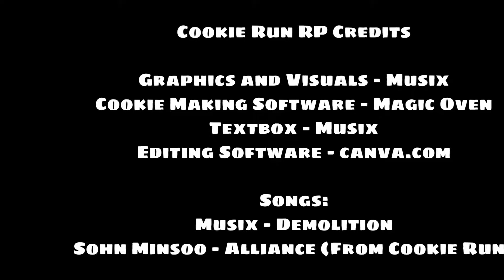Pytron Cookie, The Chaotic Cookie - Cookie Run RP (Season 1 Episode 4)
In the distant past,
After the chaos of iron and flame subsided,
many Cookies baked by the Witches
escaped the oven.

Among them were the Five.

Five Cookies, with a Soul Jam.
Wise and powerful, they rallied others
to their cause.

As kings and queens, they ruled the Cookies,
bringing in a golden age of peace and prosperity.
Those Five Cookies were Cream Vanilla Cookie,
Jellyberry Cookie, Enchanting Light Cookie,
Golden Cheese Cookie, and Bright Dazzle Cookie

But this age was not fated to last.

A harbinger of darkness appeared
and let shadow and evil infest the land.
And once more, the world erupted into chaos, CHAOS!

But the five Cookie heroes,
guardians of peace, have risen.
Twilight falls, and the war for
the Cookies' destiny has begun.

Pre-registration, for the ones who haven't checked it out!

Check to see if the cookie you submitted got approved!